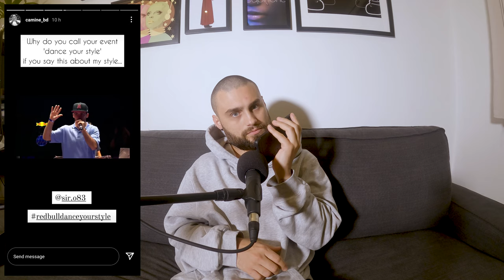Smooth Criminalz | The Capsule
Ice calls out Criminalz Crew (00:50)
Third Kulture Kidz Jam (05:07)
AJ The Cypher Cat & Red Bull: The Saga Continues (09:12)
Wrap Up (17:00)
David Cottle - Potential (20:16)